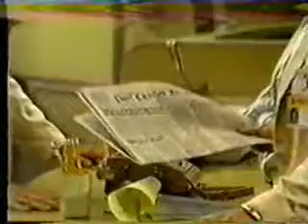Duke Paralyzed/Prison 33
Will you promise me something?
Anything
You will?
Yes
I don't want you to think about the past.I don't even want you to think about the present. Just concentrate on the future. When I get paroled, you and I are going to get married.
You will get paroled.
Of course, I will get paroled then we will get married. We'll take Robin and we'll go to Scotland.
Yeah, that lovely house you bought us.
You're going to love it.